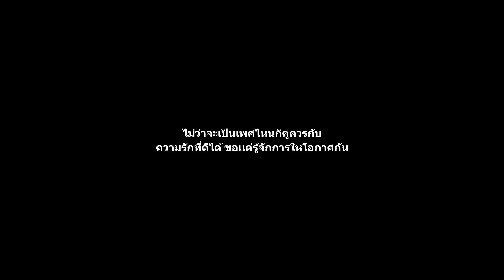มีผัวเป็นทอม แม่รับไม่ได้ เอาสมองส่วนไหนคิด l หนังสั้นไทแบนด์ EP41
ยากษัยเส้นมังกรดำ กระปุกละ 390-
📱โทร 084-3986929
📱Line : @mongkon
📱Fanpage : มังกรดำ-Black dragon
📱Shoppee / Lazada / Tiktok